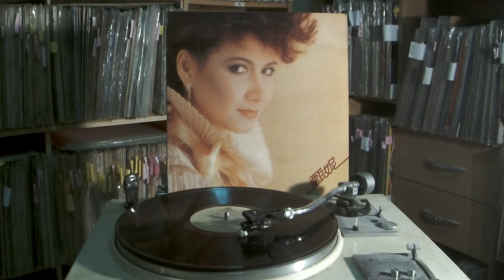甄妮 Jenny Tseng -- a6 我願無情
JEN FU JF-1004